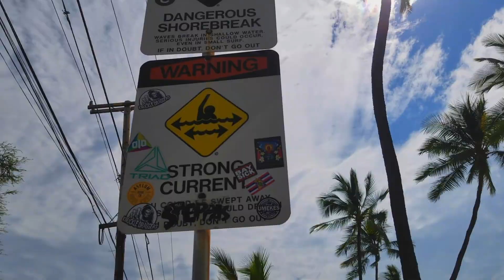Exploring Beaches of Big Island Hawaii Vlog (Kona Side) // Kahaluu Beach and Magic Sands Beach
I spent the first days on the Kona side of Hawaii Big Island while exploring the best beaches in Kona for snorkeling.  The first stop was Magic Sands Beach (best for boogie boarding) and then walked one mile to Kahaluu beach for some snorkeling! Kahaluu beach had many fish and the waters were fairly calm. Many species of fish are found here, but I found the most coral towards the center where the water gets a little deeper.

Kahaluu beach is good for snorkelers who are more of beginners. Just be careful, there are lots of rocks and some sea urchins! The water is very shallow until you swim farther out toward the middle of the bay where the water gets deeper. Just be aware of the surfers and paddle boarders if you swim in the center.… Some of the coral seems a bit damaged close to shore - a by product of so many visitors and people who stand on the coral (sad face). So please do not stand on the coral if you visit…. Nevertheless, Kahaluu Beach is a good snorkel spot to check out if wanting to stay near main area of Kona and if you are a beginner… I will be posting more videos on better snorkel spots soon!

HAVE QUESTIONS? I LOVE ANSWERING COMMENTS, LEAVE THE BELOW.

WHAT TRAVEL GEAR DO I USE?

Canon Powershot S110 12MP Digital Camera - I use this camera when traveling because it is light, easy to use, affordable and takes great shots!

GoPro Hero 3 - This is also great underwater!

Snorkel Full Face Mask ( My favorite snorkel gear)
- Tribord EasyBreath Full Face

Snorkel Fins

Travelon Theft Proof Purse - My favorite purse for travel

I also use my Samsung 7 for video. No link for that lol.